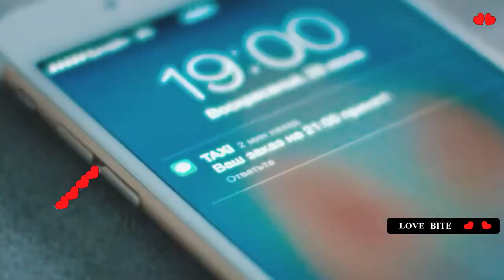❤Hindi love mashup❤️Love At First Sight❤️ New Love WhatsApp Status ❤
Boys Attitude Status Girls Attitude Status
Credits to all the owner of the music and videos